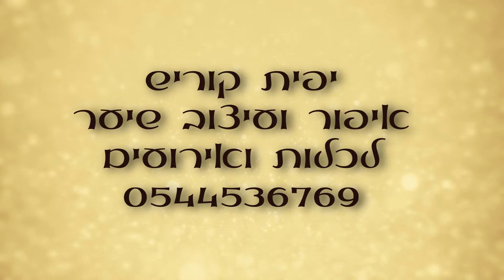מזל טוב ליהלי שהתחתנה ב9.9.14 ובחרה ביפית קוריש - איפור שיער/ yafit koresh - hair&makeup